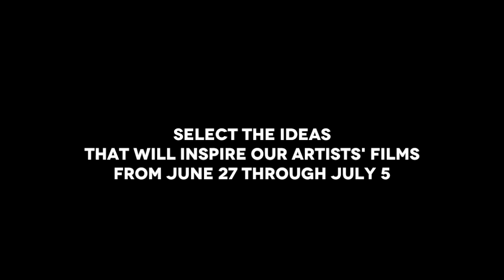Dances Made to Order - The Minneapolis Edition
Select the ideas that will inspire our artists' work from June 27 through July 5.